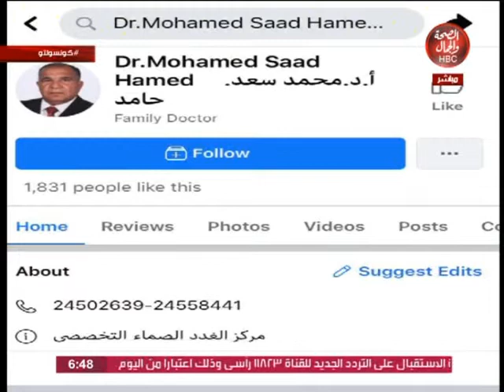كونسلتو تلي ميدسن | علاجك عي الهواء مع د. محمد سعد حامد